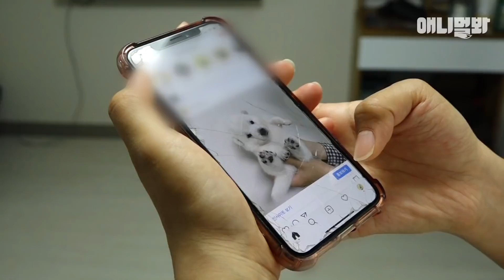"갑자기 애가 8이 되다니..." 백구가 새끼 8마리의 아빠가 되어준건..ㅣDog Became A Father To 8 Puppies from street , cause...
같은 상처를 가진 강아지들을 친자식처럼
보살펴주는 프로 임보러 풍이의 이야기♡

애니멀봐와 한배타고⛵

[Credit Music♪]
Winter Ride by Twin Musicom